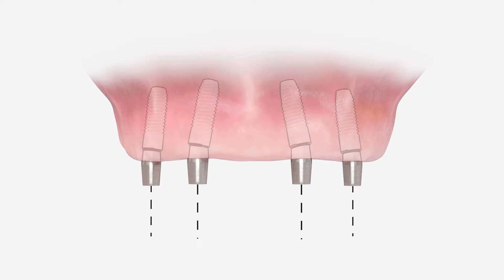Atlantis Conus concept animation | Dentsply Sirona